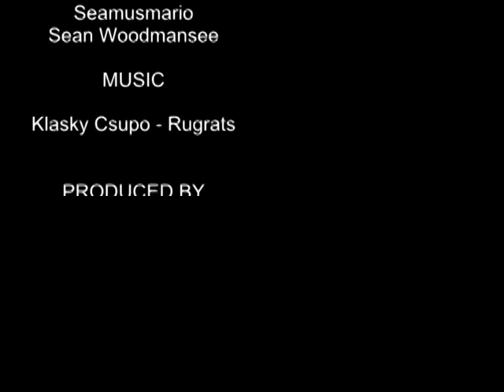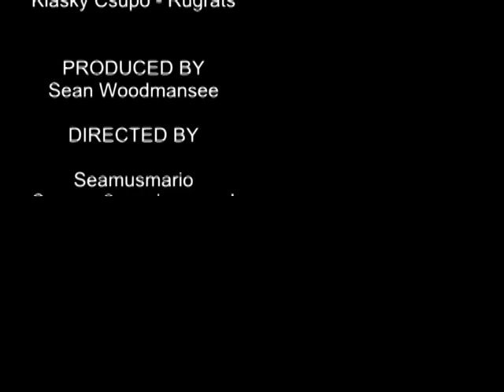Your video title is invalid.